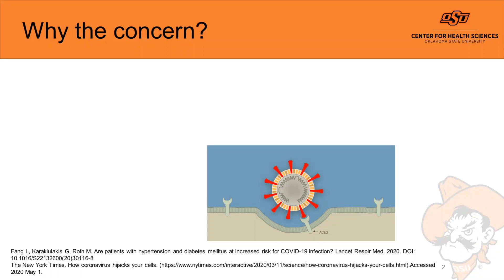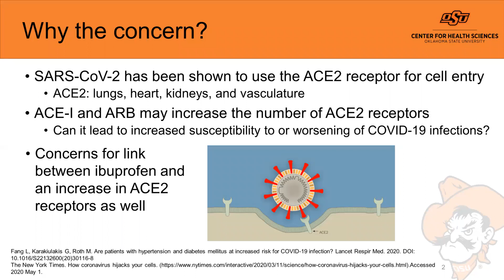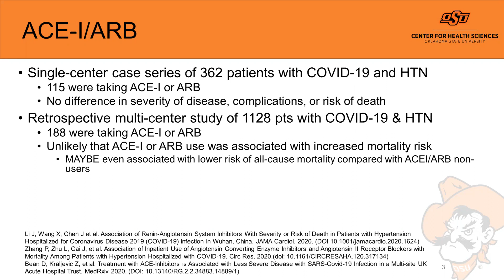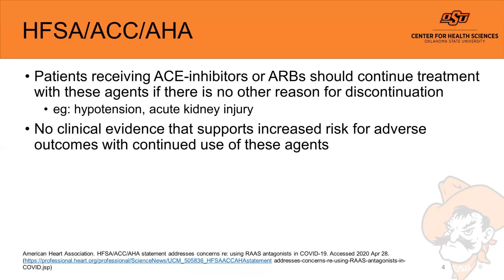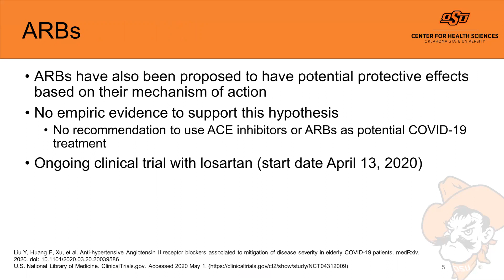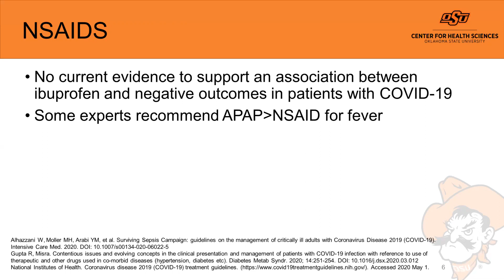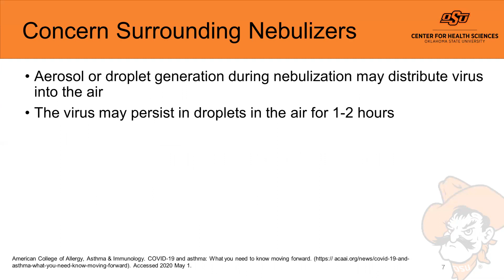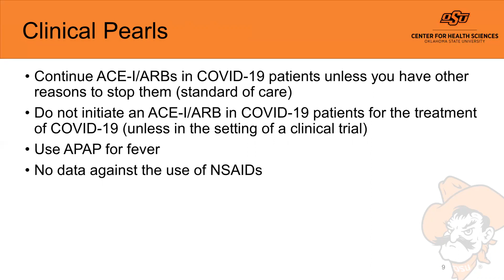ACE-inhibitors, ARBs, NSAIDs, and Inhalers in COVID-19 Patients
OSU Center for Health Sciences Clinical Assistant Professor Dr. Crystal David explores ACE-inhibitors, ARBs, NSAIDs and Inhalers in COVID-19 patients.